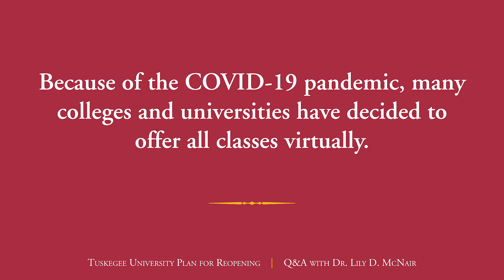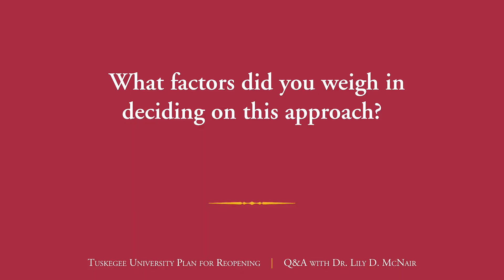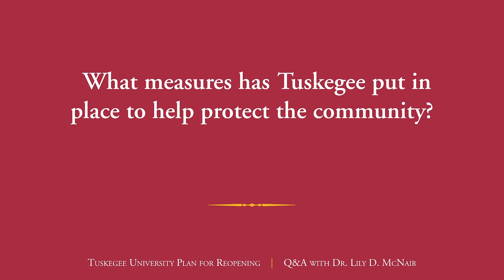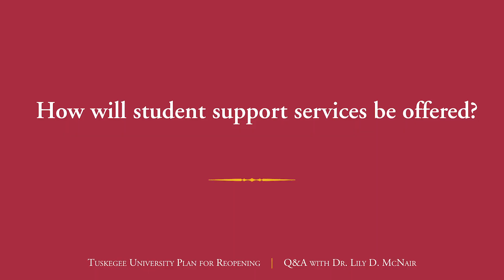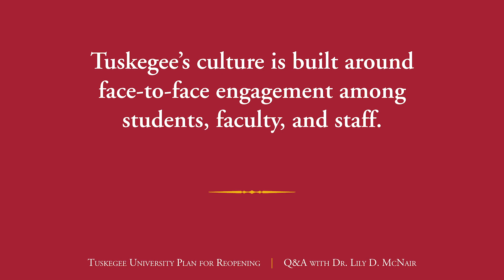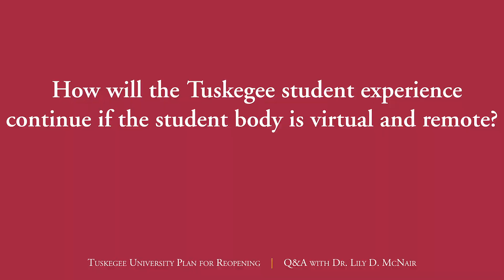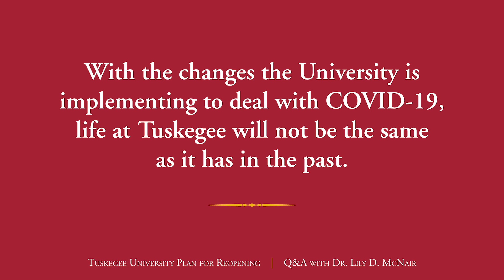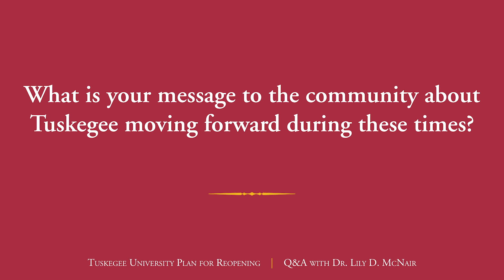Tuskegee University Plan for Reopening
A Q&A with Dr. Lily D. McNair
President, Tuskegee University